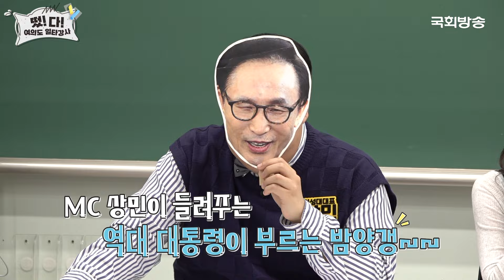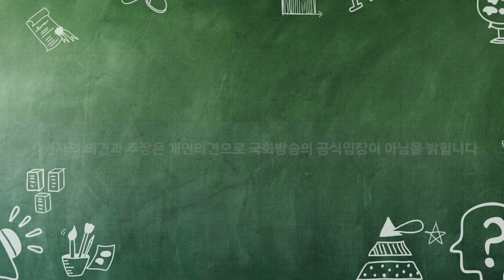선거 결과를 뒤바꿀 딥페이크의 위험성! | 전창배 이사장 | 떴다! 여의도 일타강사 | 국회방송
떴다! 여의도 일타강사 대망의 열여덟 번째 강의! 시작합니다.

[EP.18] 진화하는 'AI 딥페이크' 총선에 미칠 영향?
2교시📝 선거 결과를 뒤바꿀 딥페이크의 위험성!

📌 메인MC | 이상민 시사 크리에이터
📌 보조MC | 길성주 배우
📢 고정 강사 | 배지환 경기도 수원시의회(의원)
📢 고정 강사 | 한진희 더불어민주당 전국청년위원회 대변인

✨오늘의 일타강사 | 전창배 이사장✨

일주일의 시작을 국회방송 유튜브와 함께하세요 :D

✔ 매주 월요일 오후 7시 생방송

📙떴다! 여의도 일타강사 몰아보기📙